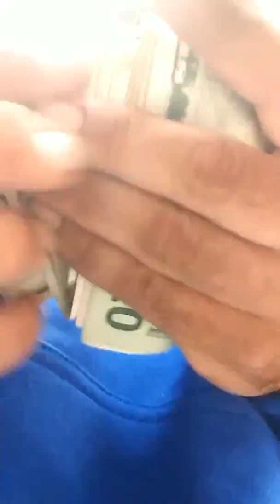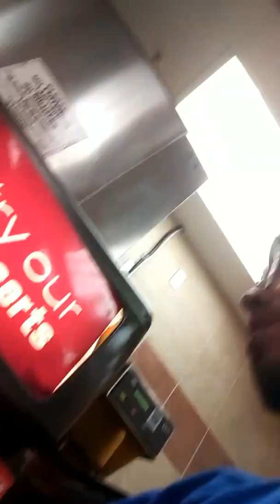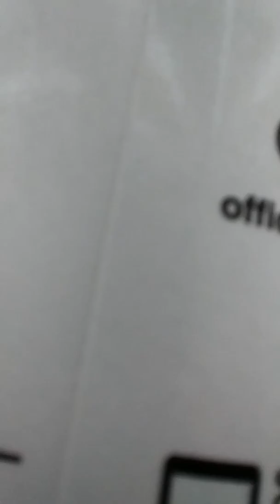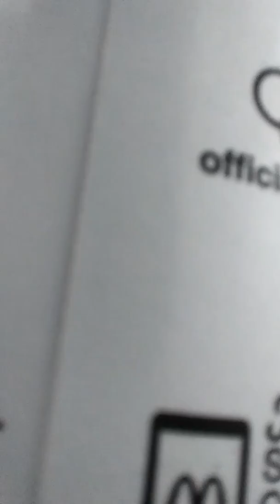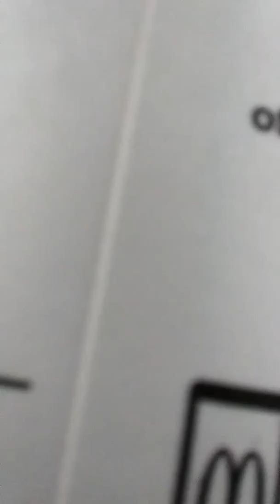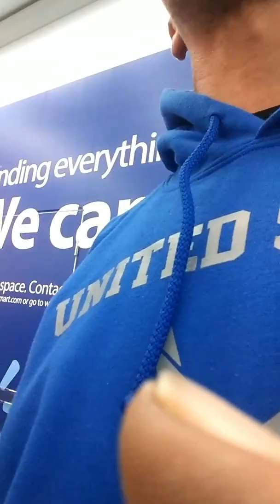Yuba city Wal-Mart racist security!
Made his ass look stupid to the store manager when he had to apologize and the managers had to apologize... approached me for some bullshit... racist piece of shit... Gotta be better than that Mr Security Man.